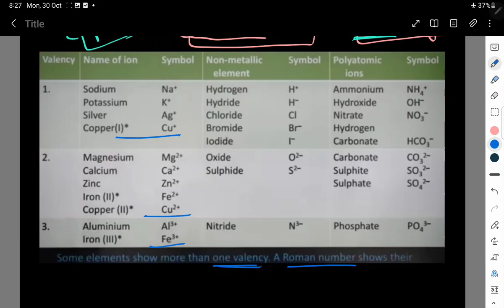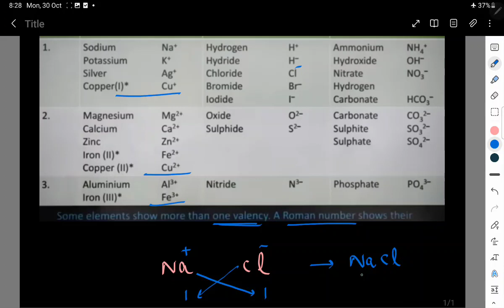ion and valency